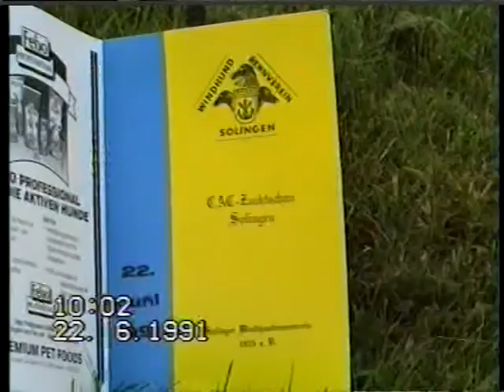Kopie von CAC Solingen 22 06 91 0000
Deerhound